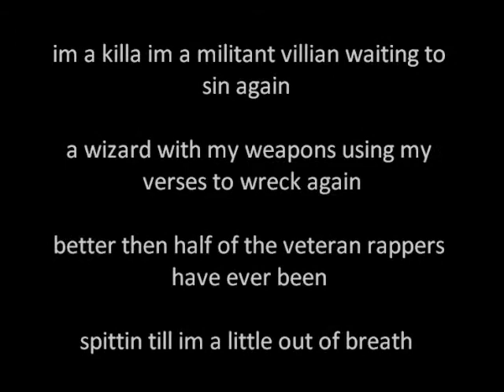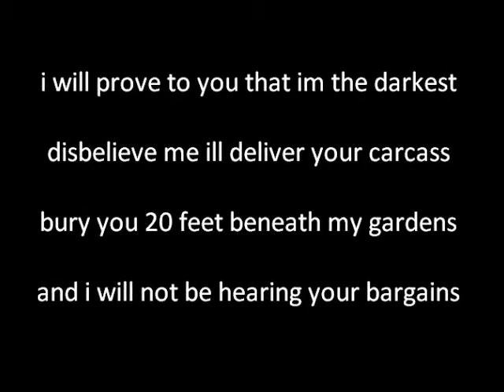The Darkest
Sup guys another track off the free mixtape. Just seein if i could rap over some dubstep. Idk it sounded aight to me.